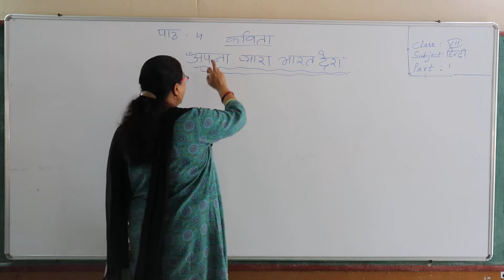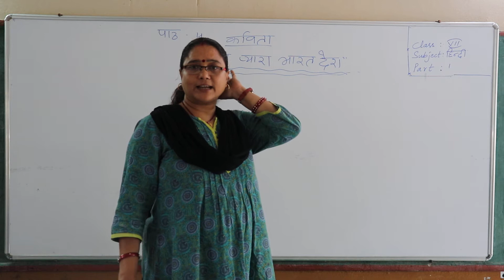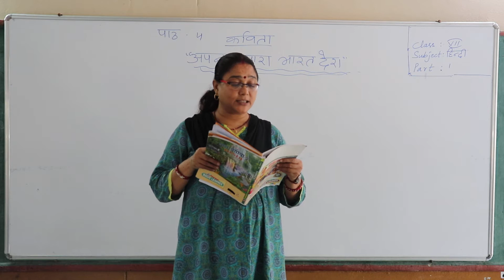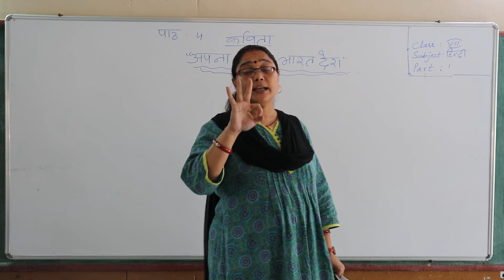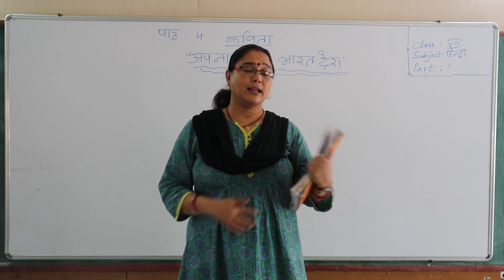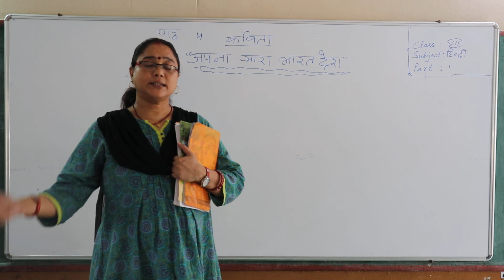Class 7 // Hindi // Ls 4 Part 1